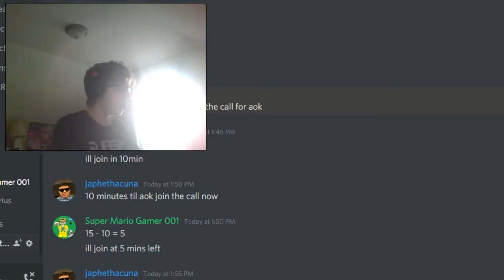CANDYMAN Reaction!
-SMG001, 2020